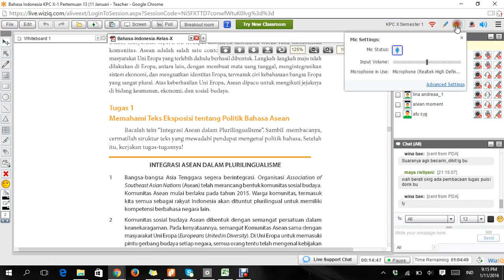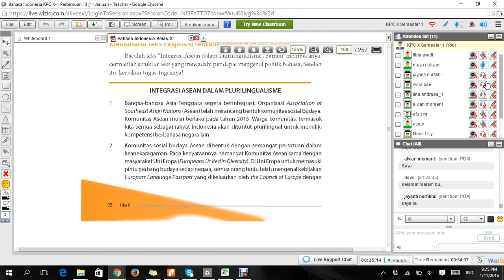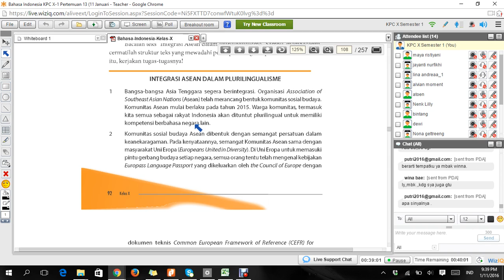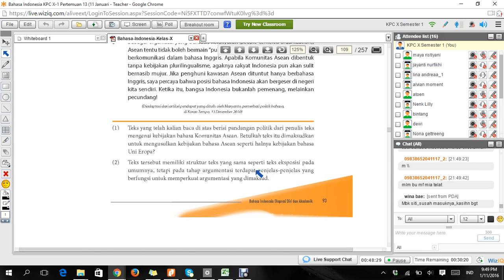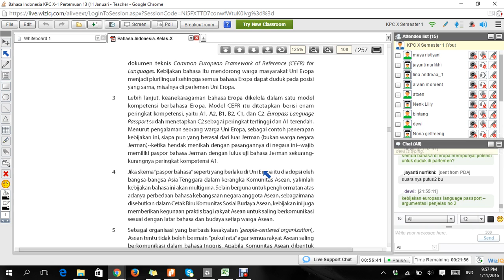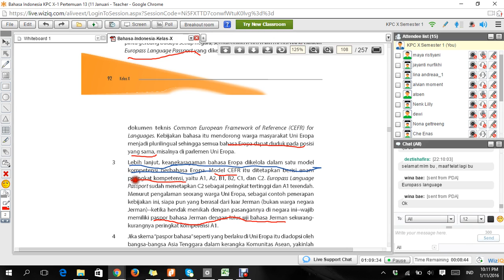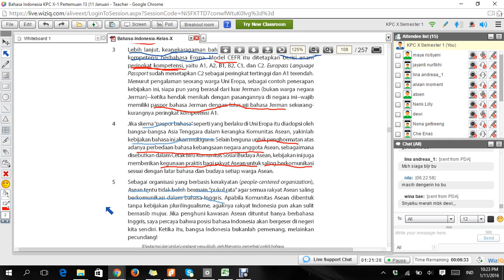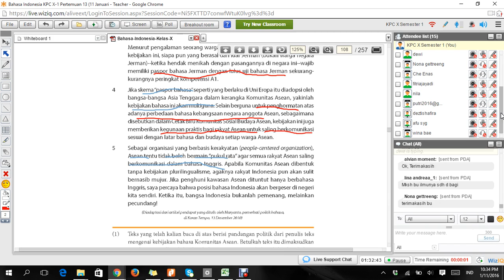Bahasa Indonesia KPC X-1 Pertemuan 13(11 Januari 2016)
lanjutan  teks eksposisi